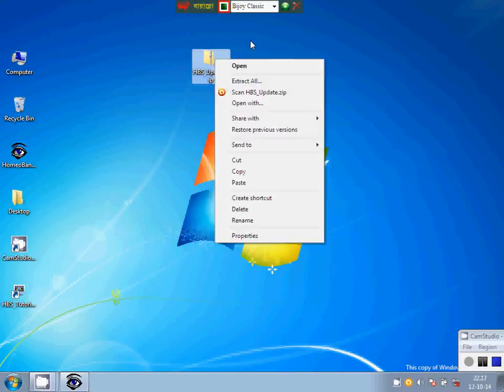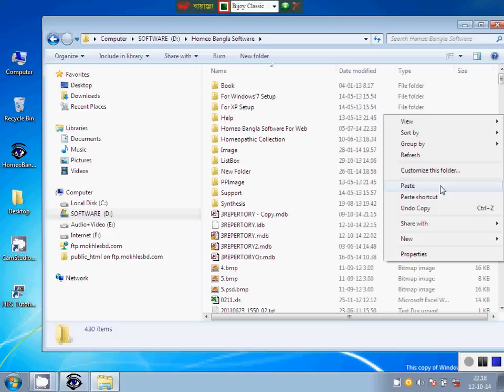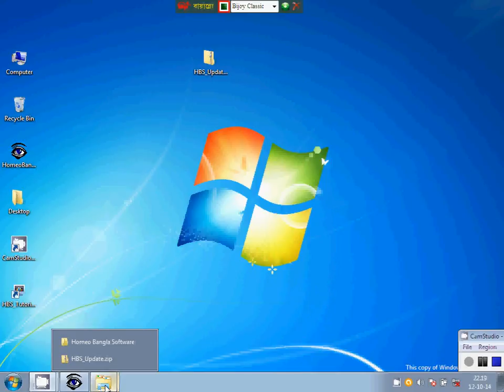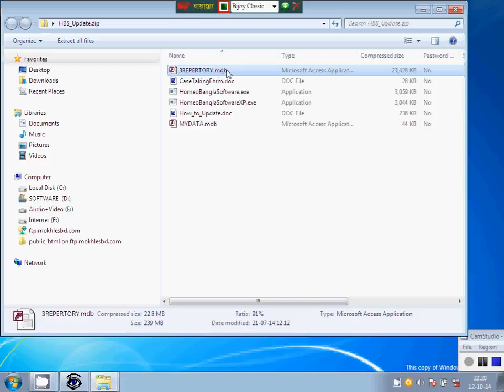Homeopathic Bangla Software: How to Update latest Version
সম্পূর্ণ বাংলা ভাষায় লেখা এই সফটওয়ারটি হোমিওপ্যাথির ছাত্র ও চিকিত্সকদের জন্য অত্যন্ত মূল্যবান। যতদূর জানা যায়, বাংলা ভাষায় এমন সমৃদ্ধ সফটওয়ার ইতিপূর্বে তৈরী হয়নি। সফটওয়ারটি মূলত হোমিওপ্যাথির প্রতি প্রবল আকর্ষণ এবং ১৫ বছরের নিরলস গবেষণার ফসল। এই সফটওয়ারটি তৈরীর পূর্বে বিদেশী অনেক হোমিও সফটওয়ারের গঠণবৈশিষ্ট্য অনুসরণ করতে হয়েছে। সেসব সফটওয়ারের বিভিন্ন অতি প্রয়োজনীয় ফিচারের সাথে নিজস্ব দৃষ্টিভঙ্গি সমন্বয় করে এই হোমিওপ্যাথিক বাংলা সফটওয়ারটি তৈরী।

বিঃ দ্রঃ
বাংলাদেশে সফ্টওয়ার পাওয়ার জন্য উক্ত নাম্বারে বিক্যাশের মাধ্যমে অগ্রিম ৫০০/- টাকা পাঠাতে হবে। অবশিষ্ট টাকা সফ্টওয়ার ইনস্টল করার পরে পাঠানো যাবে। সফ্টওয়ার পেতে চাইলে উক্ত নাম্বারে এস.এম.এস করে আপনার ঠিকানা পাঠান। এস.এ পরিবহন বা সুন্দরবন কুরিয়ারের মাধ্যমে ২/৩ দিনের মধ্যে আপনার ঠিকানায় সফ্টওয়ারের সিডি, ভিডিও টিউটোরিয়াল ও কেস টেকিং ফর্ম পৌছাবে ইনশাল্লাহ।

সফটওয়ারটির Demo Version ডাউনলোড করার জন্য , বিভিন্ন পেজের চিত্র ও ভিডিও দেখার জন্য নিম্নের সাইটে ভিজিট করুনঃ